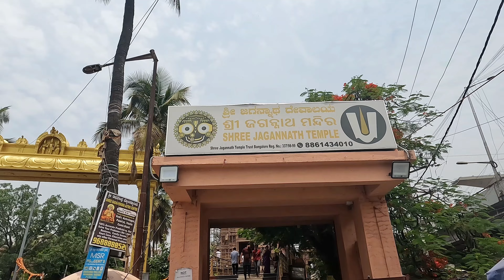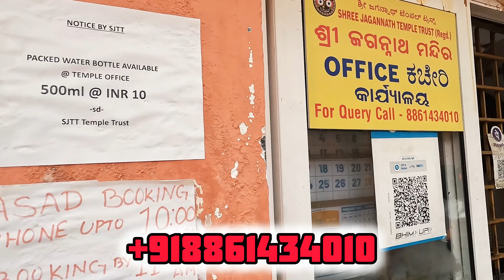JAGANNATH TEMPLE in Bangalore দর্শন ও প্রসাদ গ্রহণ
Join us on a virtual tour of the Bangalore Jagannath Temple with a local guide! Explore the rich history, architecture, and spiritual significance of this sacred place. Get insider tips on the best time to visit and must-see attractions within the temple complex. Whether you're a tourist or a local resident, this guide will help you make the most of your visit to the Bangalore Jagannath Temple. Don't miss out on this unique cultural experience!

Call this number for Prasad and spot booking.